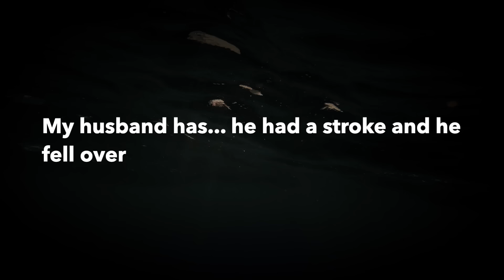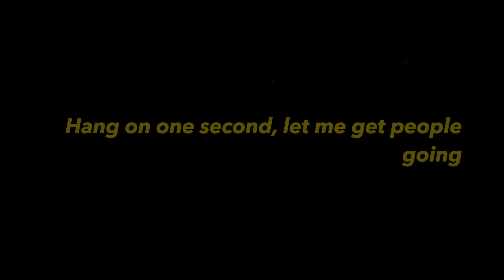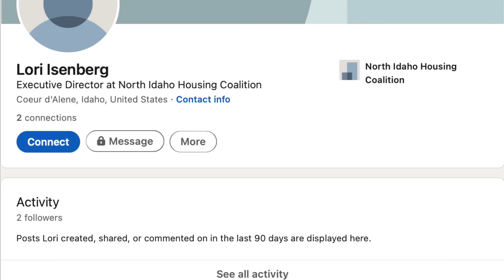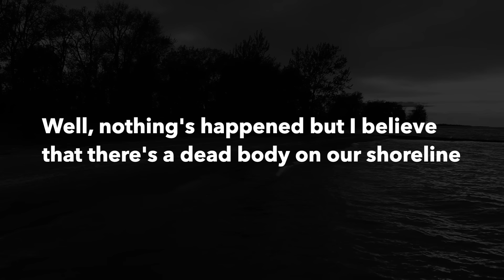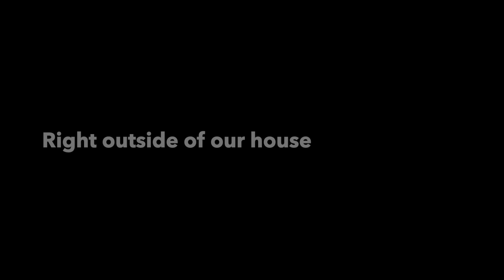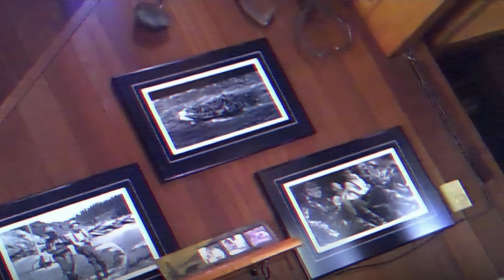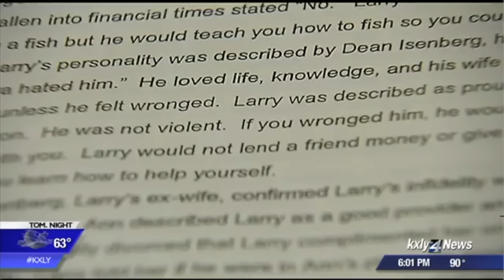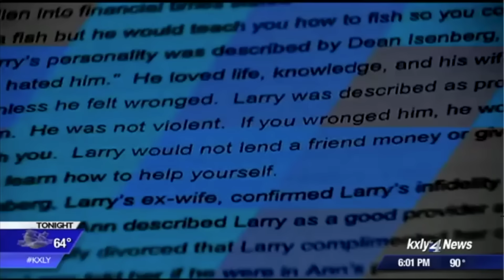The Conning and Drowning Lori Isenberg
Lori and Larry Isenberg were living the good life in Coeur d'Alene, until an accident led Larry Isenberg to the bottom of the lake. They were out in the boat, when he suddenly went over, and they wouldn't find him for almost a month. Was it an accident? Well, Lori would soon be arrested, but for a completely different reason, but perhaps the two were linked in ways no one could have seen.